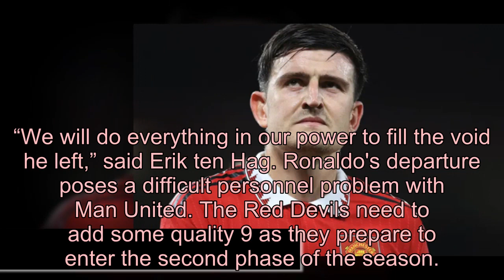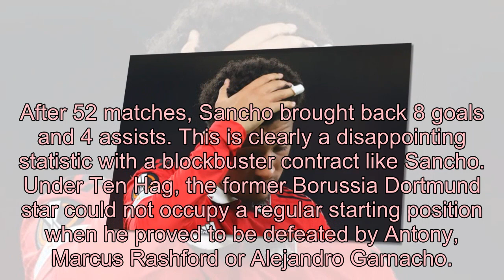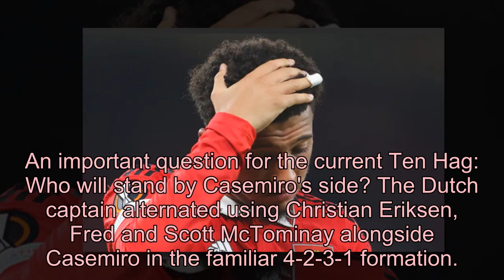#0013 5 Ten Hag problems that need to be solved after the World Cup